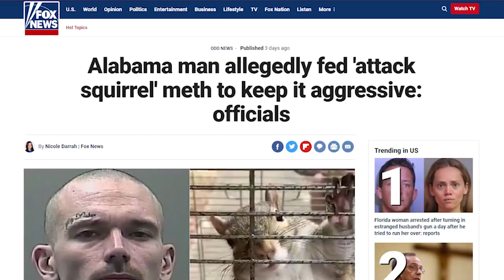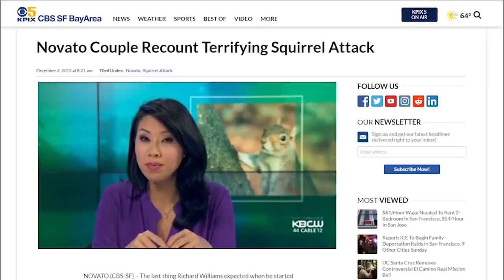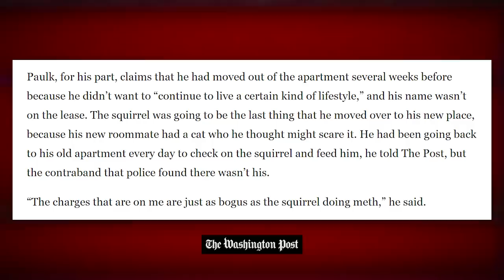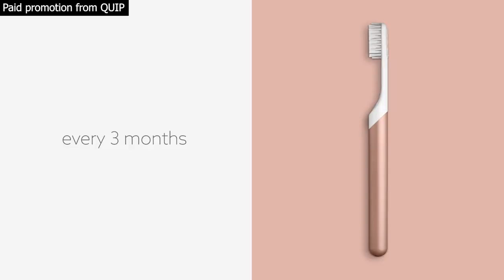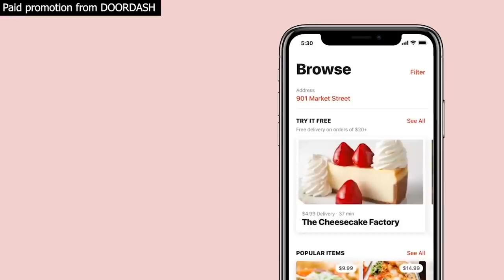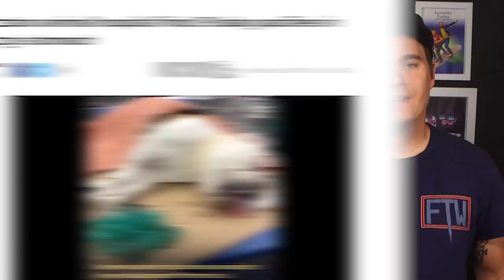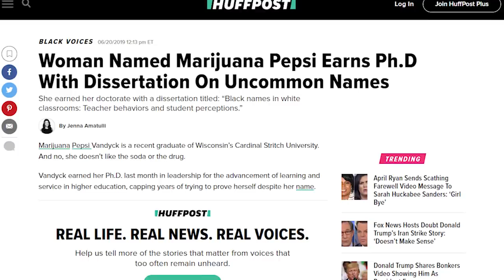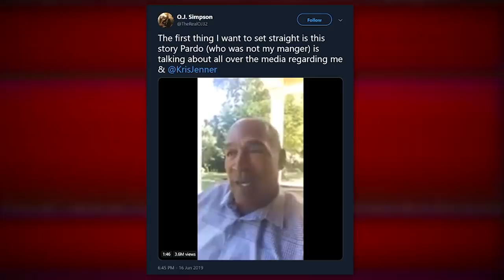Fugitive Attack Squirrel on Meth FRAMED? - Weekly Weird News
An Alabama man is on the run from the law, accused of having kept a meth-fueled attack squirrel. But upon closer inspection, the police narrative just does not add up...
Sources:
• Attack squirrel